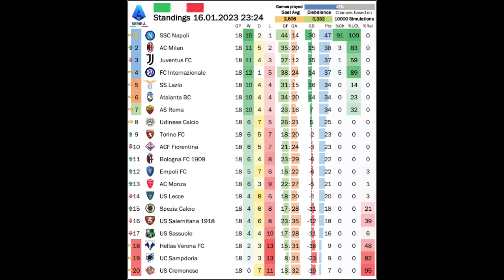In a League of Their Own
While the Milan teams are looking flat, Napoli show their value against Juventus. At the moment, they must be considered the most entertaining side in Europe and to top it off, they are truly in a league of their own!

00:00 Opening observations
03:26 Napoli simply brilliant and exhilarating
06:57 More flat performances from the Milan giants
09:26 Both Roman teams win and Atlanta run riot
12:51 Standings, projections and upcoming games